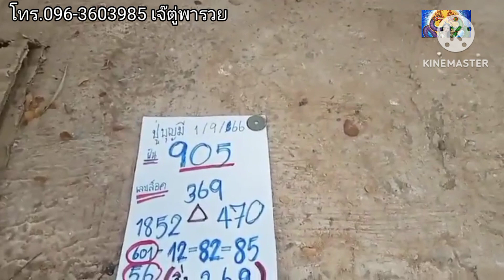บุญมีปล่อยเลขเด็ด 1/09/2566#เจ๊ตู่พารวย